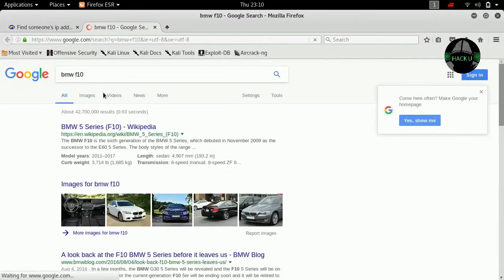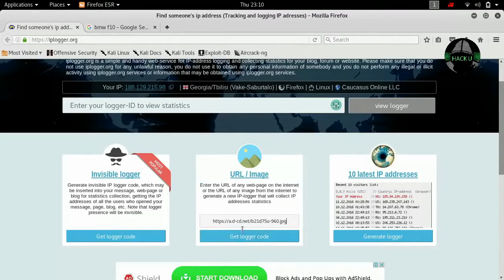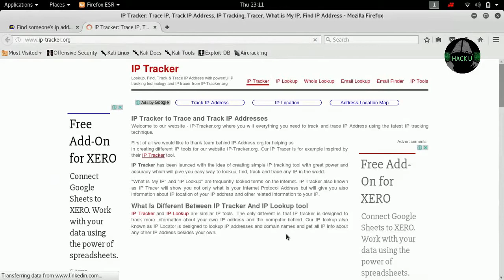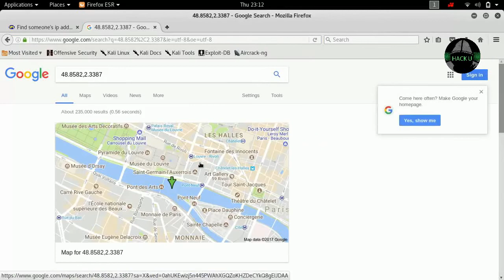Get Someone IP and Trace Location | HACK U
Hi guys, This tool will help to get password of your victims router. So, follow this tutorial to get password of your victims router.

To get awesome tools on latest real time attacks.